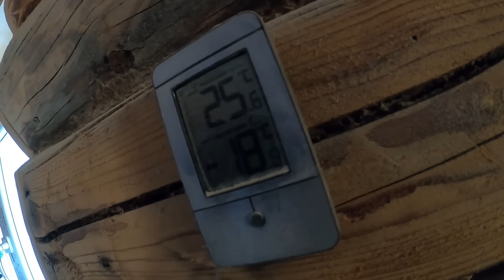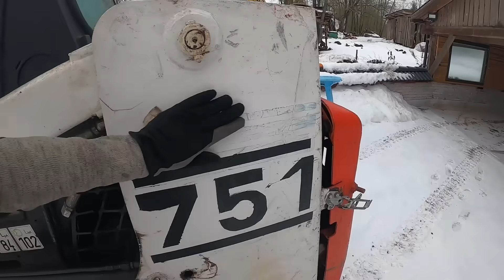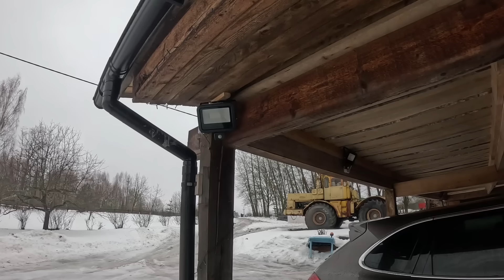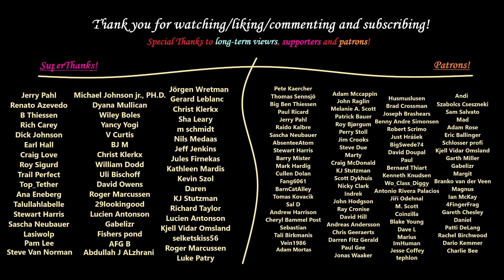Odd ends, side jobs and stuff - vol9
Hey everyone and welcome to my channel, in this type of videos i focus on a lot of different topics, if a video gets long enough (30-60mins) i will put that content together into a video.

Table of content:

00:00 Snowplowing
10:45 Sunlight & stuff
23:19 Fixing barn door
30:25 Making a new camera stand
42:38 Changing led light
48:02 Washroom renovation